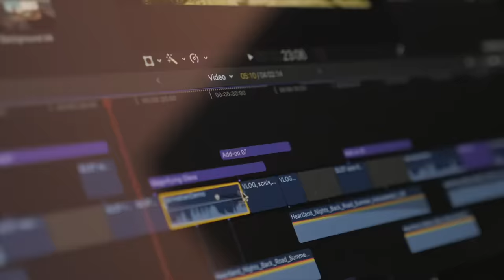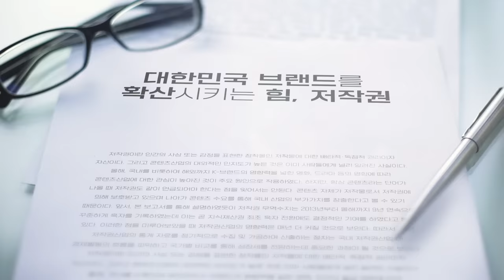대한민국 브랜드를 확산시키는 힘, 저작권!(국문ver)